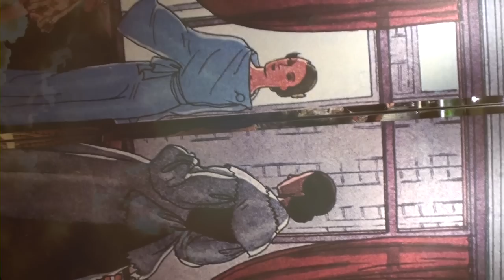Peter Lovšin - Taka taka (Official video)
"Taka taka" je nov singl Petra Lovšina z  albuma "Območje medveda". Tipična pesem plesnega karibskega ritma, ki slavi predvsem pozitivno razmišljanje:
" U danes si drugačna
taka si mi všeč
ko veš da se ti lohk
čist vse posreč
U taka taka

Pero je avtor glasbe in besedila, v studiu, ki ga je vodil Žare Pak, pa so se mu pridružili vrhunski slovenski glasbeniki : Jani Hace (Sidharta) na basu, Bojan Krhlanko (Laibach) na bobnih, kitare je odigral Matej Mršnik (Laibach , Magnifico), klaviature Denis Horvat (Hamo & Tribute to Love), za pihalno sekcijo pa  so poskrbeli Super Action Heroes.
Videospot sta kot svojevrsten dodatek uspešnega sodelovanja pri filmu "Pero Lovšin - Ti lahko" posnela zakonca Peter in Darja Lovšin kar sama. In sicer v glavnem na daljnem vzhodu v nedrjih velikanske turistične križarke. Spot je nastal v sodelovanju s TV Slovenija, za montažo pa je poskrbel mojster  Zlatjan Čučkov.